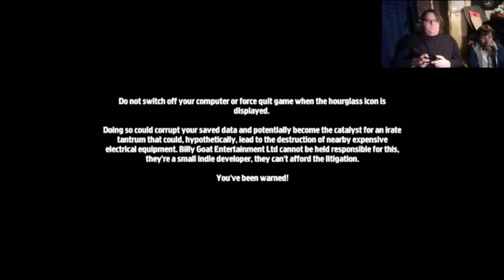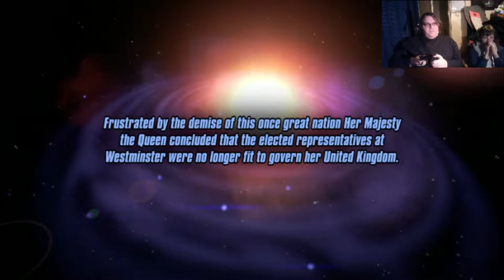Rewind & Gon Play Her Majestys Spiffing: A New Home